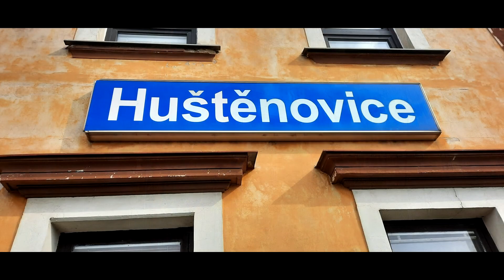Vlaky Huštěnovice 23.4.2023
Rychlík (Praha-Luhačovice), osobák (Přerov-Břeclav) a nákladní vlaky v Huštěnovicích v pěkný jarní víkendový den... Trať 330

Můj web: vlaky-zlin.webnode.cz/